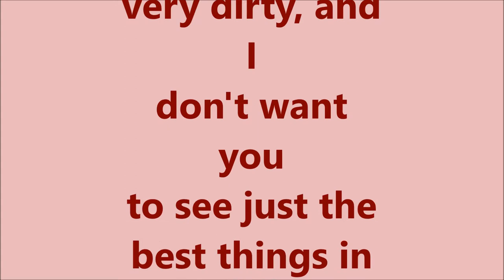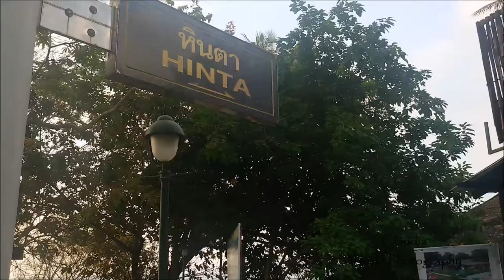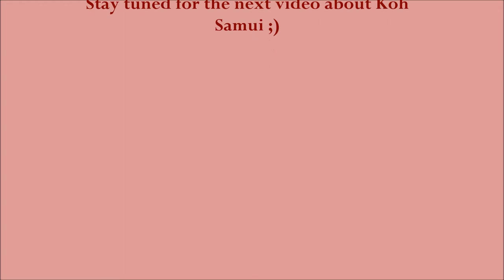Thailand 2016 # Koh Samui (The Real Thailand)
In this video: a part of the real Thailand, I visited Lamai Beach around 6 in the morning, but unfortunatelly was very dirty.

Una parte della vera Tailandia. Ho visitato Lamai Beach attorno alle 6 del mattino, ma sfortunatemente era sporca.